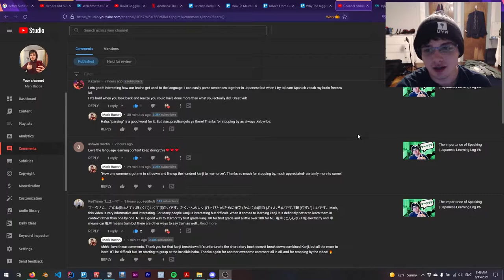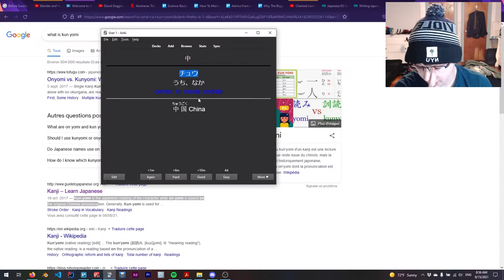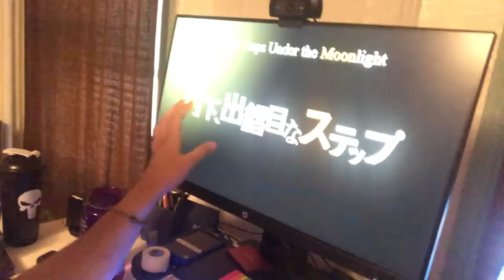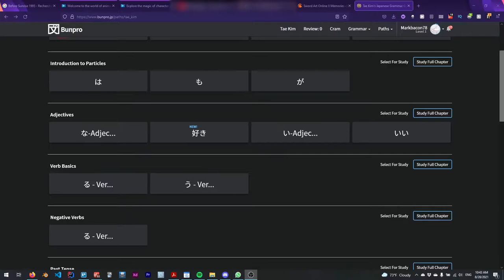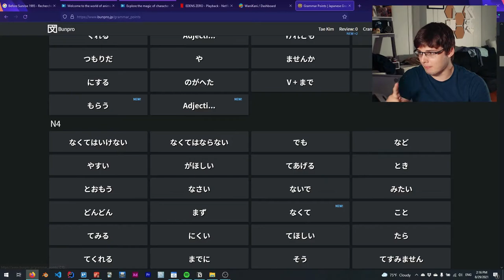How Much Japanese Did I Learn in 3 Months? (+ Misc Advice) - Japanese Learning Log #7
After a 3 month sprint... how far did I get? Time to once again overestimate how much I can get done from hereon out!

⏰ Timestamps
00:00 - Introduction
01:52 - NYU Child Language Lab
02:35 - What I Would Tell My Past Self
08:38 - Goal Review Start and Progress Clips
21:10 - Kanji Reflection and Kanji Learning Advice
26:18 - Review, Future Plans, and Learning Log Continuation
31:28 - Thanks for Watching!